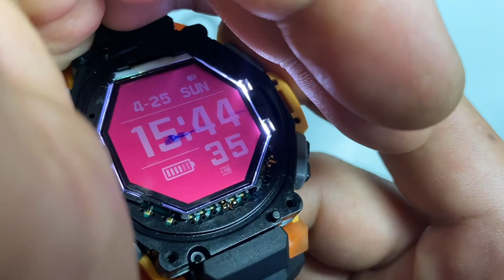G-SHOCK GBD-H1000 - DIY HOW TO CHANGE POLARIZER FILM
G-Shock GBD-H1000 custom - to change polarizer film

You need these following tools and parts:-
1. 1.5mm Allen key
2. #00 Screwdriver
3. Masking Tape
4. Knife
5. Scissor
6. Cotton Bud
7. Alcohol
8. Nylon stick
9. Polarizer film